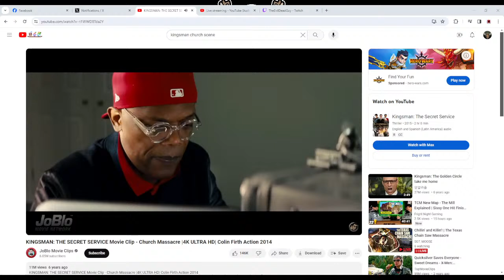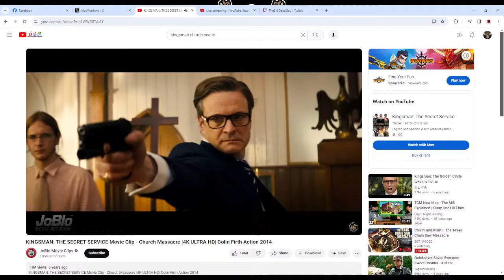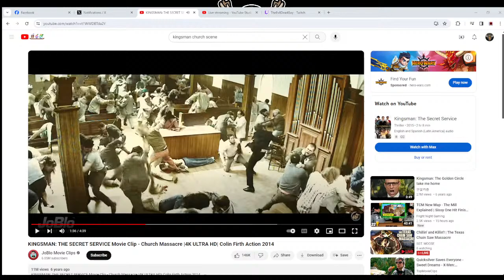The Texas Chain Saw Massacre -#138- | LIVE!